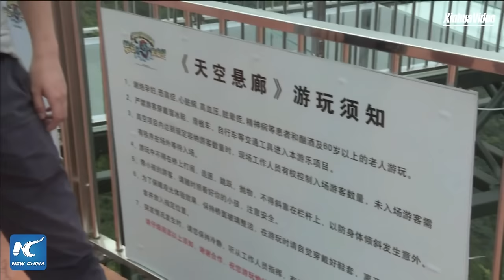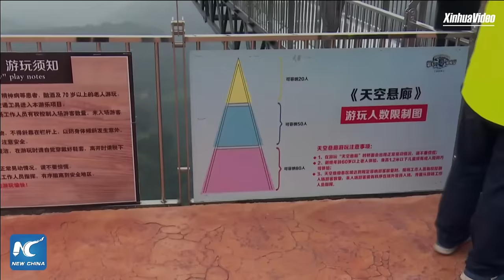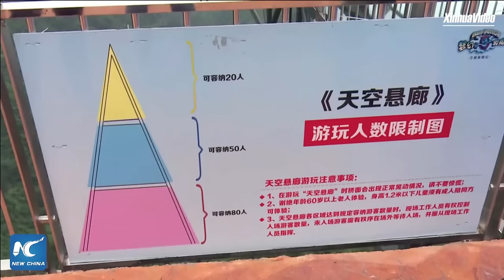Exploring world's longest cantilever glass bridge, in Chongqing, China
Exploring world's longest cantilever glass-bottomed bridge, in Chongqing, China. The A-shaped bridge extends 86 meters from the cliff wall, and hangs more than 200 meters above ground level.